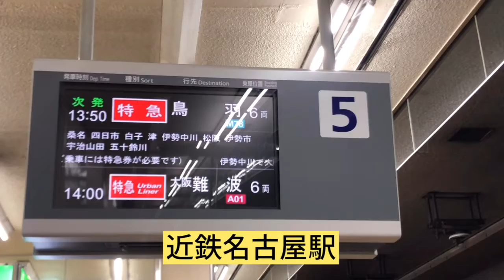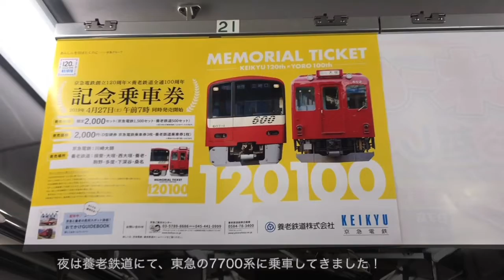2019年GWは「楽」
2019年5月に近鉄の「楽」を撮影しに行った、ちょっと旅。